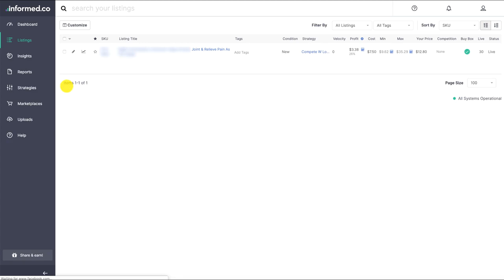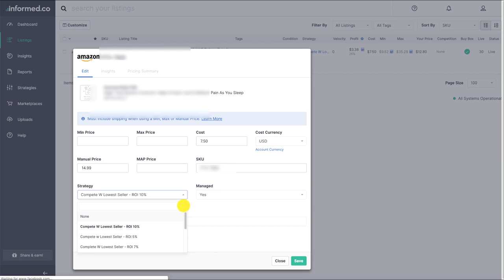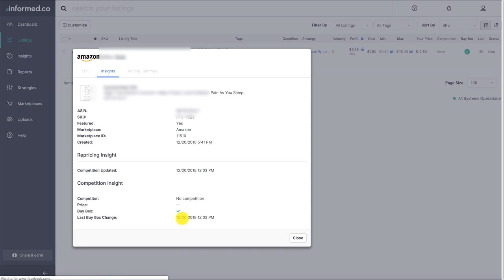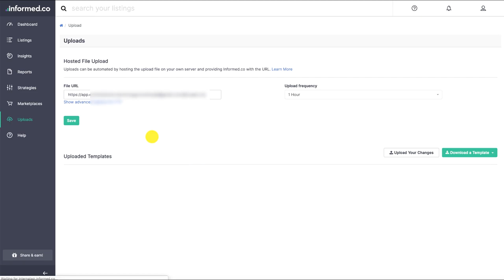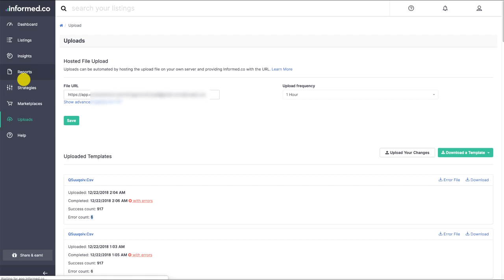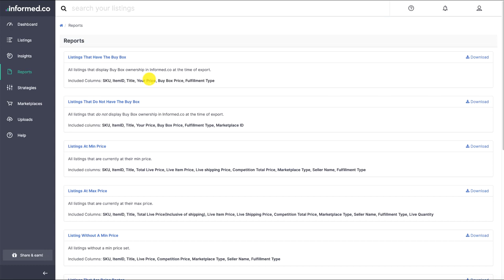Auto Pricing 5 Informed Edit Listing & Upload